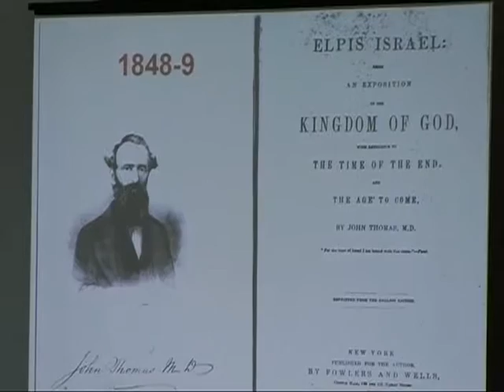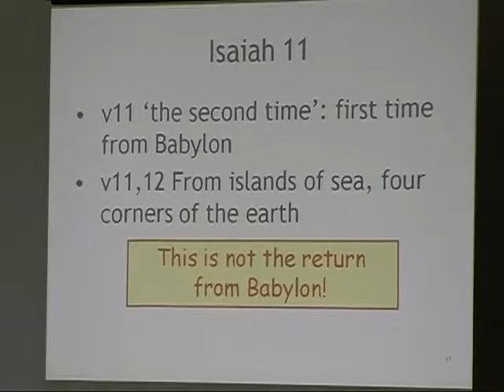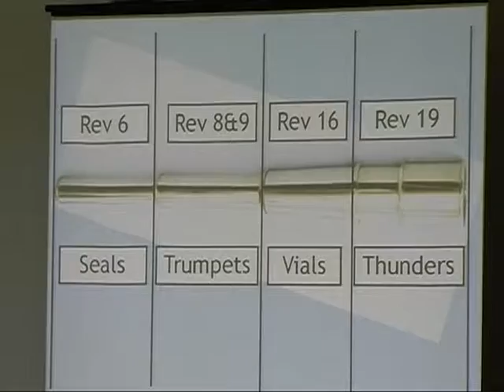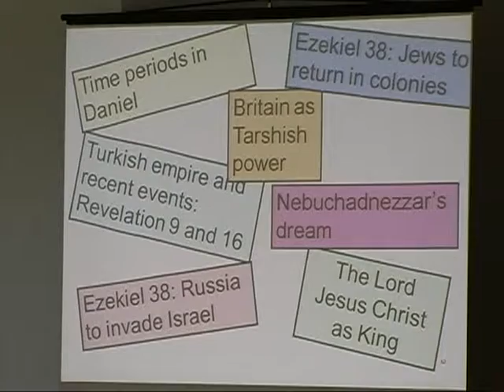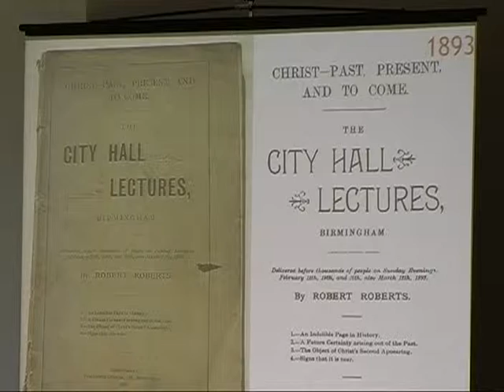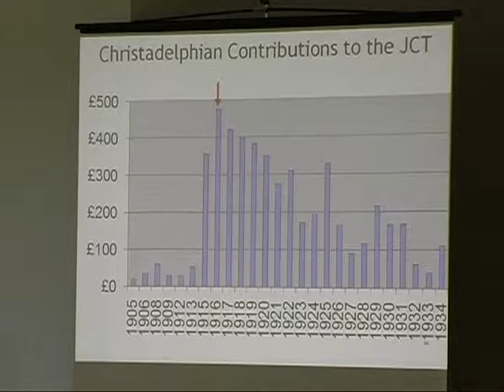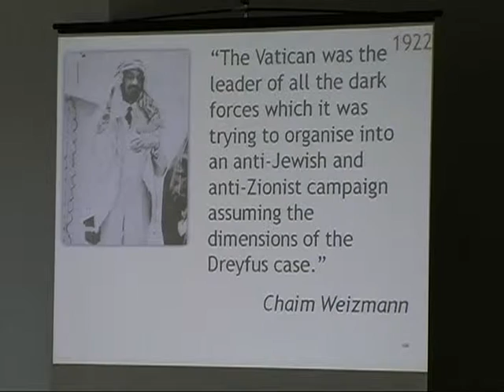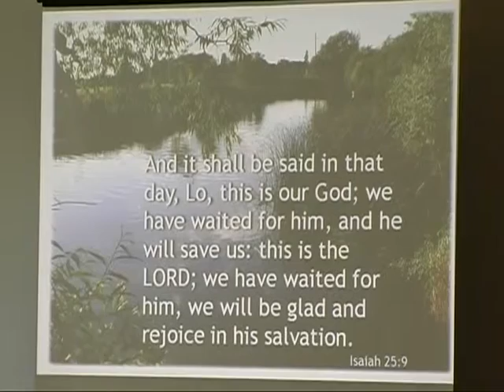Christadelphians and the Hope Of Israel-Brantford Prophecy day 2010 Christadelphians